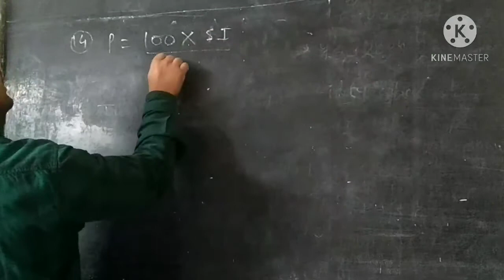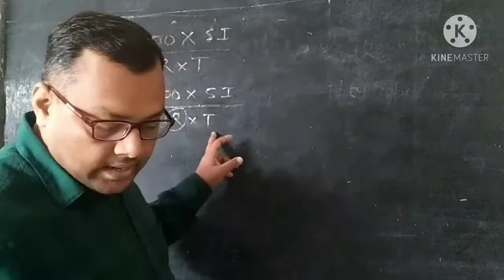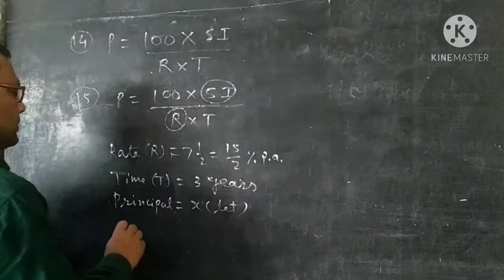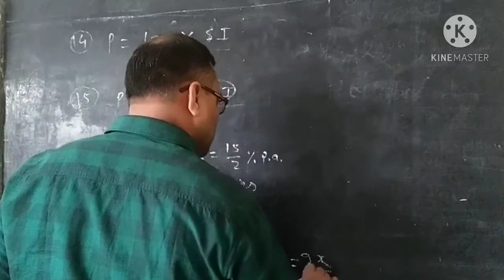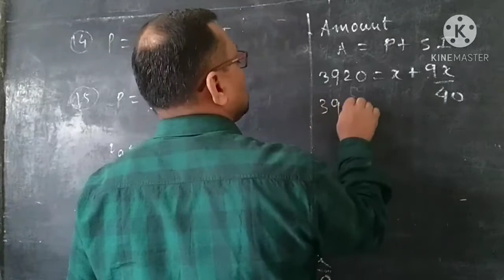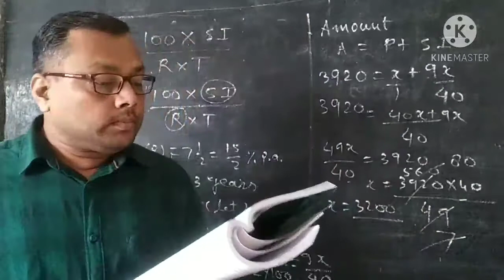R.S. AGARWAL CLASS 7 MATHS EX 12 A simple interest CH 12 BY SACHIN SIR PART 2